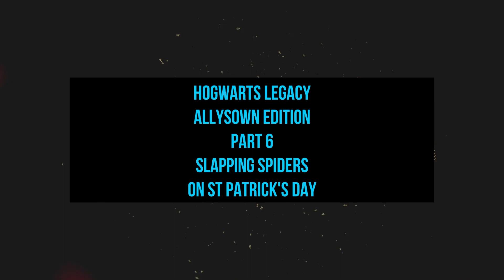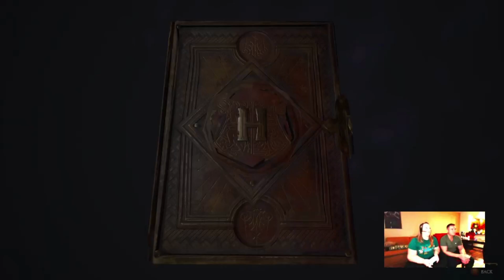Hogwarts Legacy Allysown Edition Part 6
Slapping Spiders on St Patrick's Day